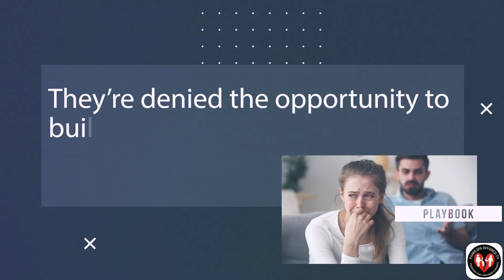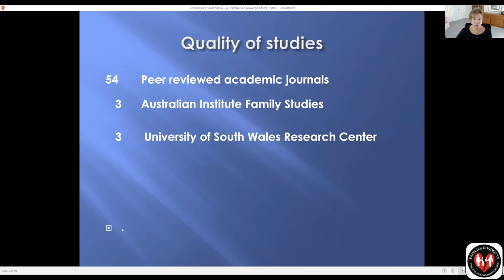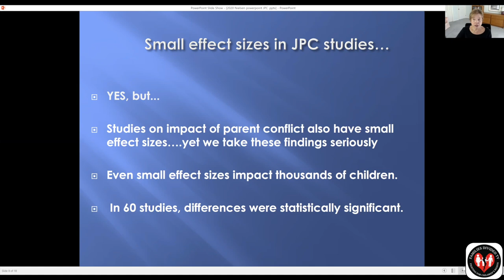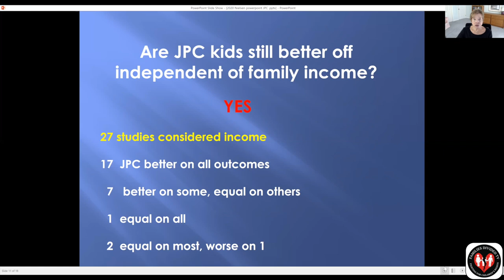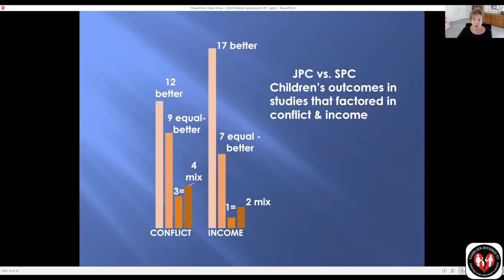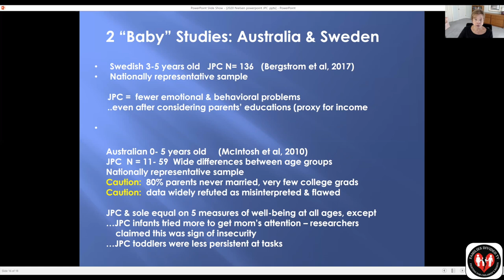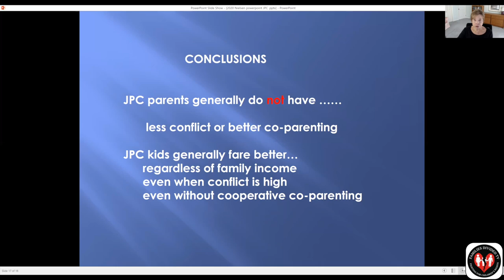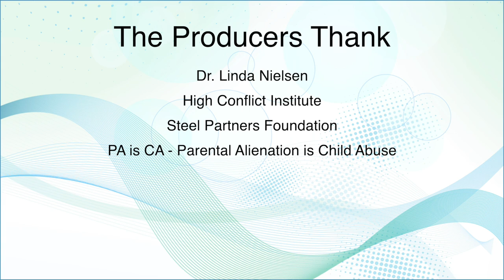Dr. Linda Nielsen Presents Findings on Children's Outcomes in Joint (JPC) vs Sole Physical Custody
Dr. Linda Nielsen summarizes the 60 studies, available as of 2018, that compared the outcomes for children who lived 35%-50% time with each parent after their separation (shared physical custody) with children who lived primarily or solely with one parent. In the vast majority of studies, the children in the shared parenting families had better outcomes across a wide range of measures: physical health, depression, anxiety, aggression, and the quality of their relationships with peers and parents. In several studies, the outcomes were equal. In no studies were all outcomes worse for the shared parenting children. These findings held even after family income and the level of conflict between the parents were factored in to the statistical equations.

Linda Nielsen is a Professor in the Education Department at Wake Forest University in Winston Salem, NC. She is an internationally recognized expert on father-daughter relationships and shared physical custody of children after divorce.

In addition to many academic articles, she has written three books on father-daughter relationships and a college textbook on adolescent psychology. Fathers & Daughters: Contemporary Research & Issues was chosen as one of the top ten books on fatherhood in 2019 by The Book Authority. She also blogs for Psychology Today, the Institute of Family Studies at U.Va. & The Good Men Project. She served as a consultant for the award-winning advertising campaigns: “Dads who play Barbie” and Proctor & Gamble’s Super Bowl “Dad Do’s”. For more than three decades, she has taught the only college course in the country on father-daughter relationships.
Her research on shared physical custody has had an international impact on revising custody laws to provide children with more fathering time. Her work has been cited in at least 15 family law textbooks, several State Bar Association magazines, and legislative committees in at least 20 countries and 15 states—four of which have enacted shared parenting custody bills.
Her work has appeared in many forums, including the BBC, NPR, PBS, CNN, Time, Newsweek, Oprah, Forbes, The Atlantic, Huffington Post, Wall Street Journal, Chicago Tribune, New York Times & the Washington Post.
Her most recent book, released in March, 2023, is Myths & Lies About Dads: How They Hurt Us All . More resources are available on her university website.

Website link. go.wfu.edu/nielsen